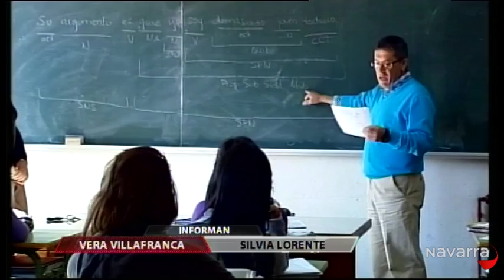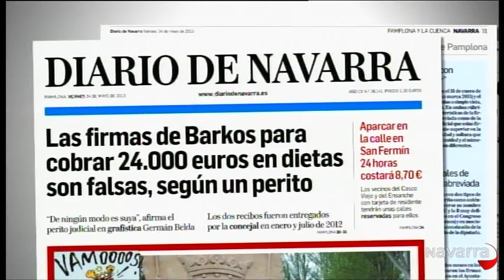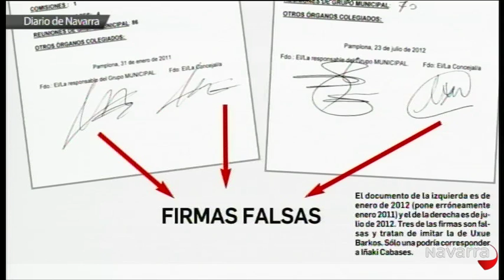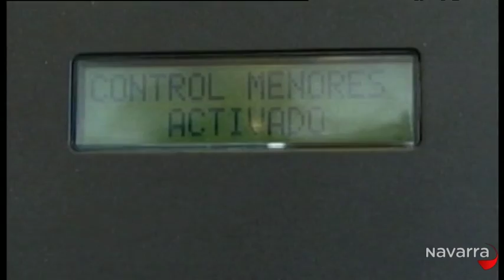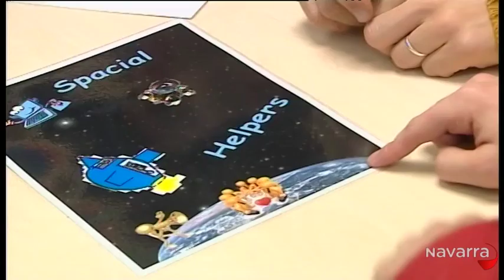Informativo 14.30 horas 24 mayo 2013